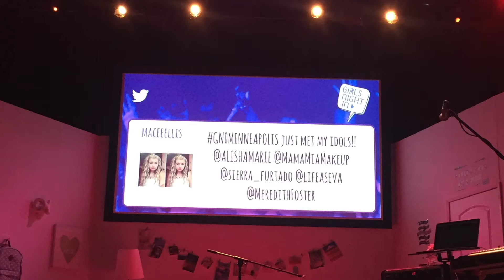Girls Night In + Minnesota Adventures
Hey everyone!! I had so much fun last night watching my favorite Youtuber's. Also I was fortunate enough to meet them. If they are coming to a city near you I would recommend you checking out getting tickets because it was super fun and an amazing experience.

Love ya'll